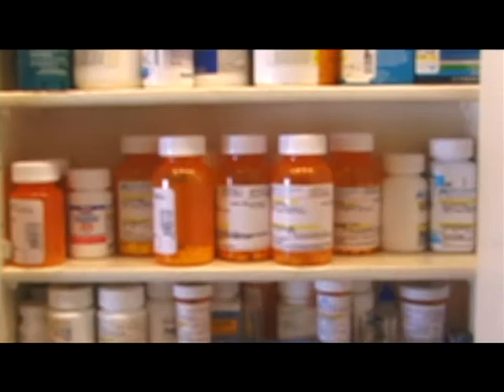Organik (Pt 1 of 2)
Loosely based on Stephen Dixon's short story "All Gone"